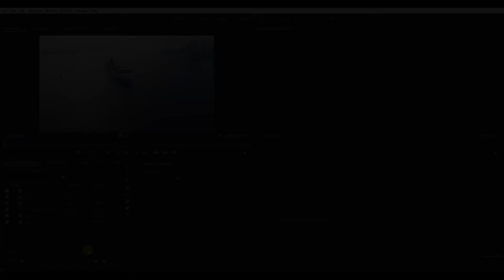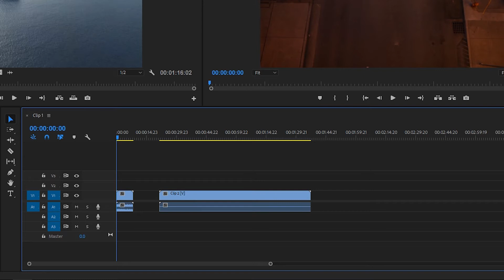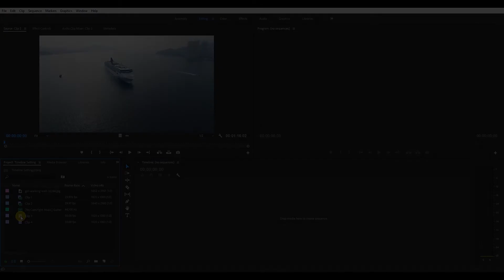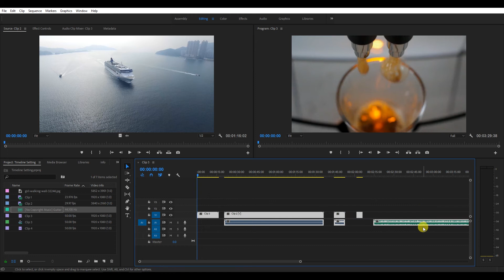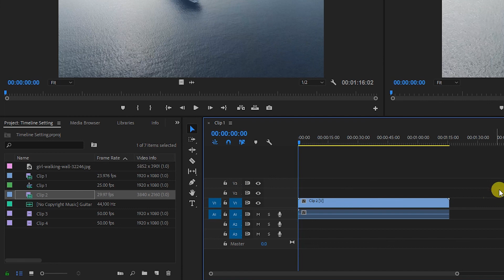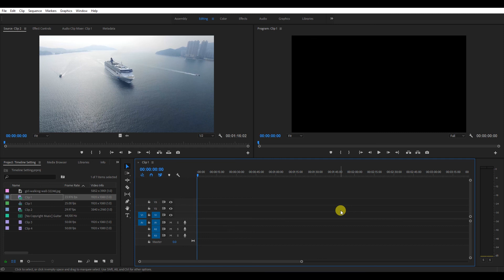How To Create a New Sequence In Premiere Pro | Tamil Tutorial | Video Editing | Adobe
Hi Friends